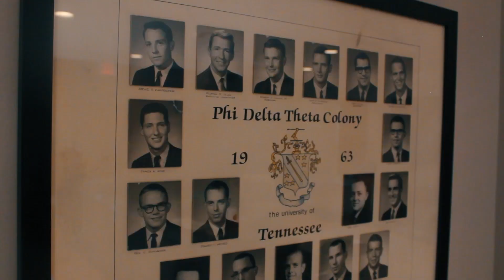phi delta theta rush video fall 2023